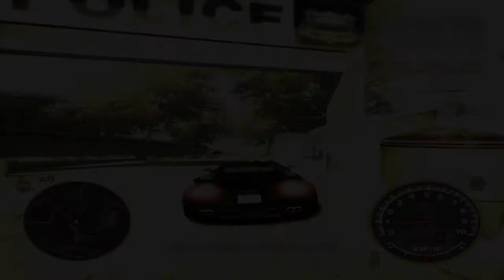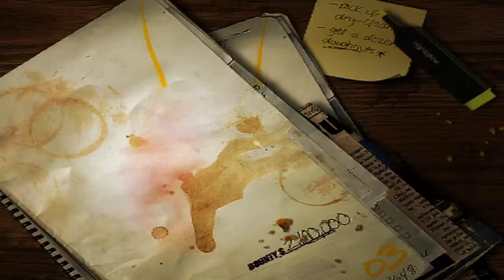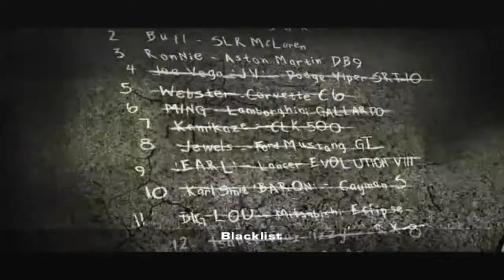NFSMW 13 - J. V.